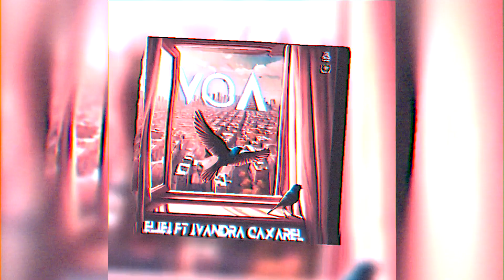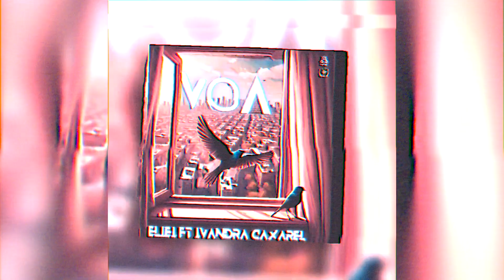Eliei ft Ivandra Caxarel - VOA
Eliei Produsons 2024

Intérprete:  Eliei e Ivandra Caxarel
Composição: Eliei e Ivandra Caxarel
Produção : Eliei Produsons
Captação: Eliei
Produtor executivo -  Eliei ProduSons
Mistura e Masterização: Eliei
Produtora: Eliei ProduSons e Cartel Music
design capa-Oliveira OTM
design do video - Eliei Visão no Khumbu

Ivandra Caxarel

ivandracaxarel

ElieiProdusons

Visão No Khumbu

💥💥💥💥💥💥💥💥💥💥💥💥💥💥💥💥💥💥💥Ouvir a musica nas plataformas digitais ---

Amazon Music